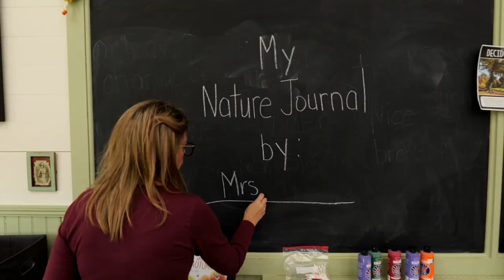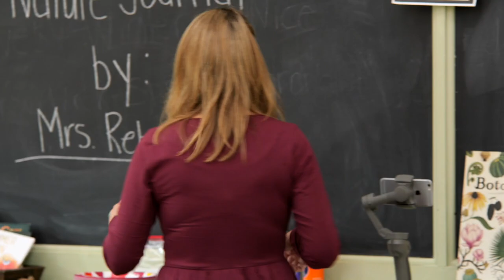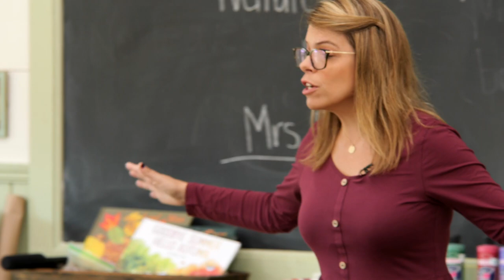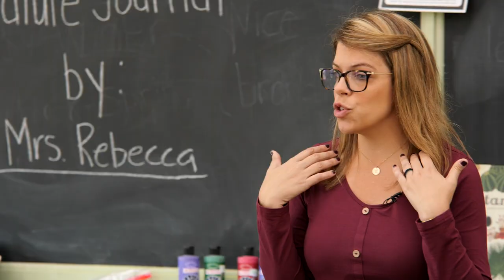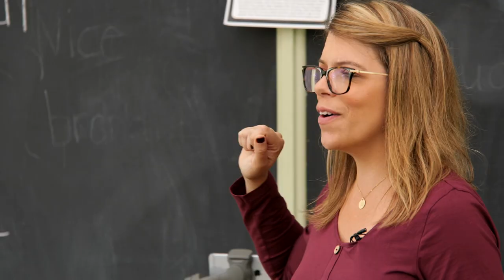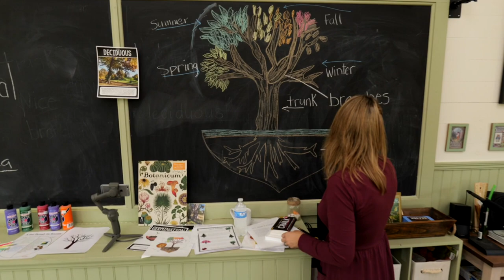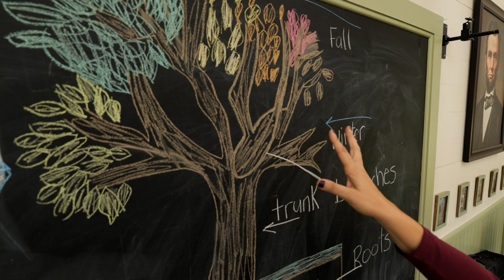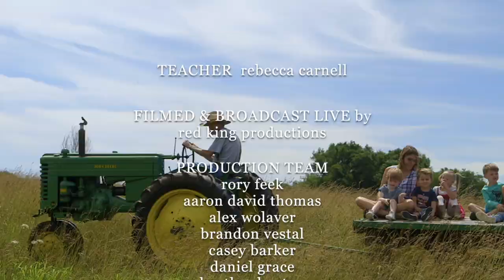10/16/2020 - Fall Deciduous Tree Lesson - The One Room Schoolhouse LIVE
Mrs. Rebecca continues to teach the children about deciduous trees and why leaves fall during the various seasons.

It's "The One Room Schoolhouse" the whole world can fit in.

This educational project is launched in fall of 2020 and is designed to bring lessons out of our classroom and into your homes... and around the world. We have folks of all ages and stages who tune in to watch and learn alongside the students at Hardison Mill Homestead School. It runs daily for one hour (9am CT / 10am ET) and features a variety of guest teachers, lesson topics, and more!

Remember, school doesn't have to be in a building with teachers and desks. And we are ALL "life-long learners." School can happen anywhere YOU might be.

This program is made possible thanks to the generous support of the Dottie Frist Foundation, the Happy Davis Foundation, Heart Utilities, Tarter Farm & Ranch, and viewers like you. To support the schoolhouse or the daily Schoolhouse Live! program

Learn more about "The One Room Schoolhouse" on the Facebook

To learn more about the "Hardison Mill Homestead School" or donate,